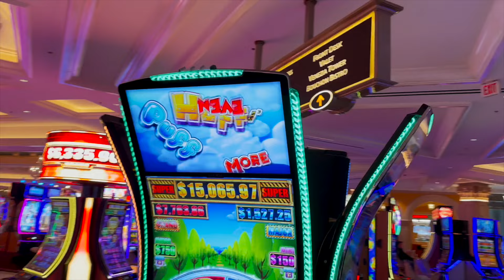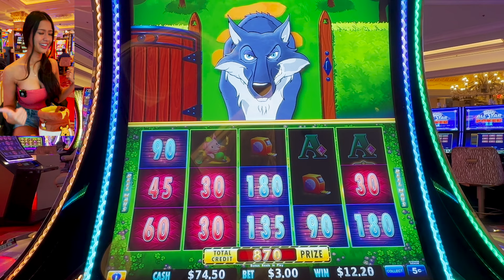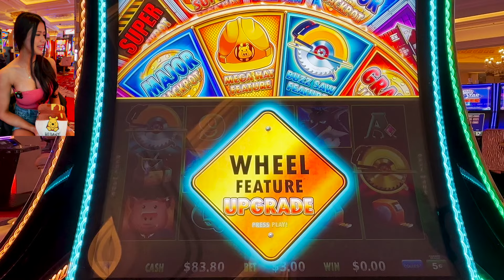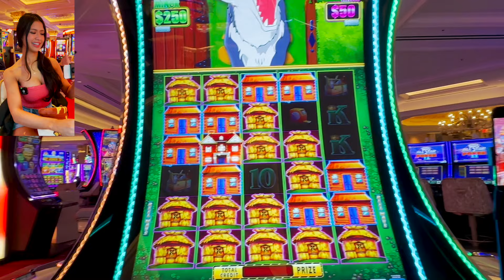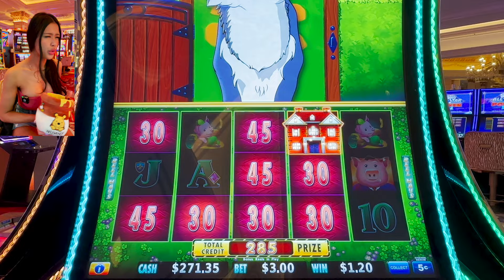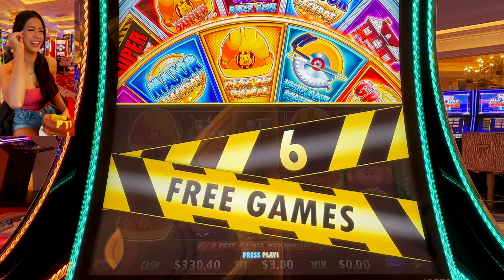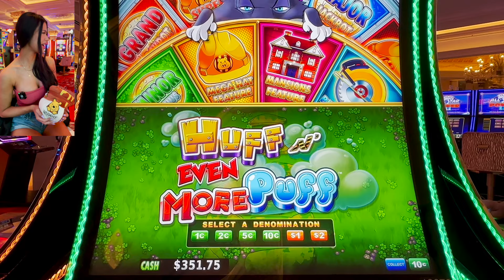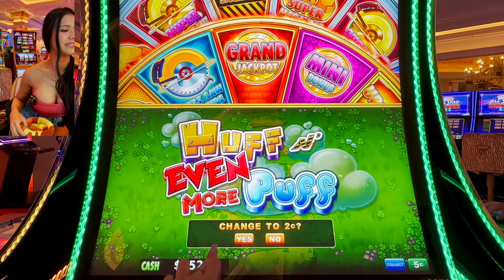Hit SO MANY bonuses on *NEW* Huff N' Even More Puff that I lost count!🤪💖🐺💨